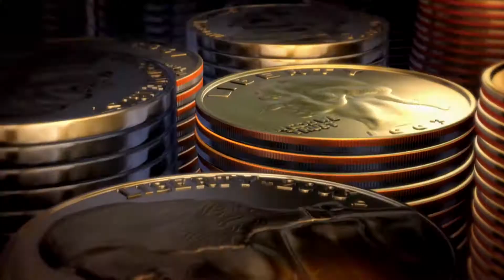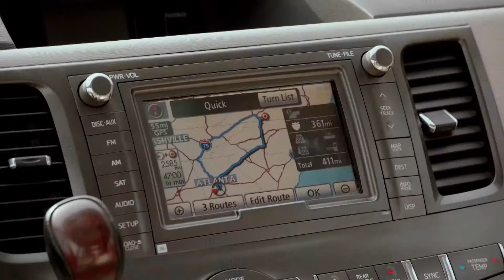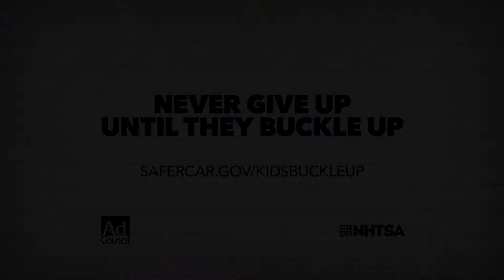Let's Talk Money - May 2018